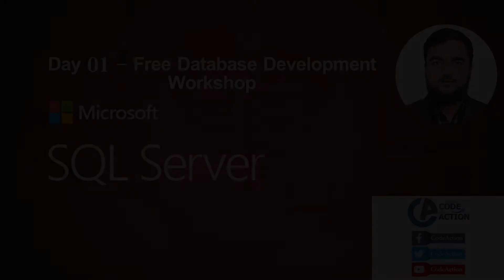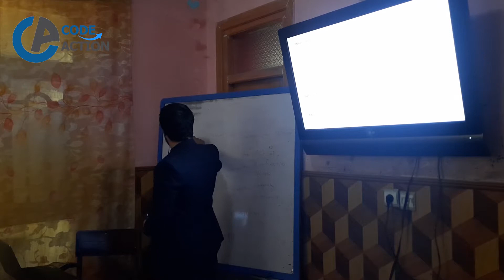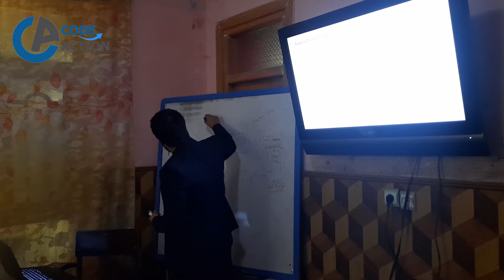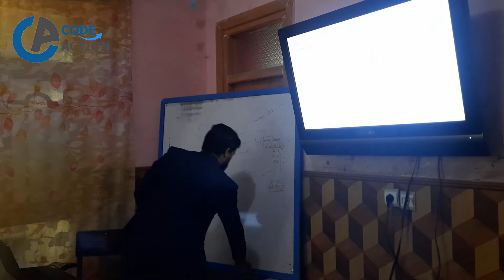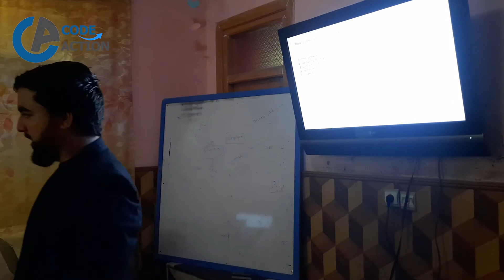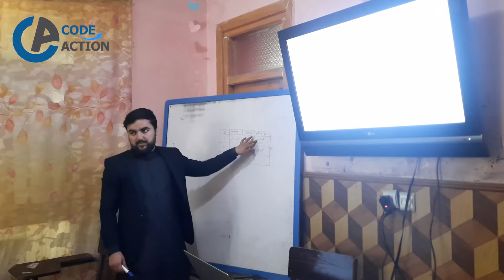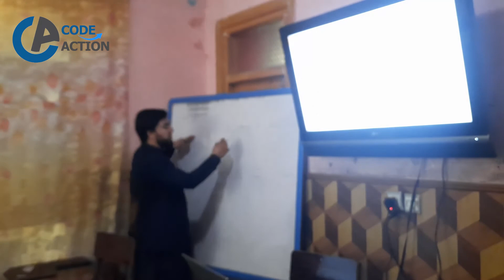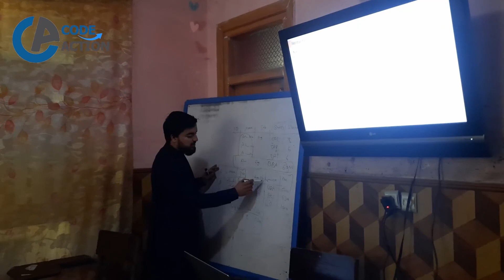Day 01 Free Database Development with Farmanullah Zaland CodeAction Dec 24 2021